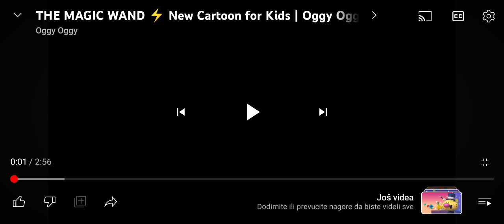Oggy Oggy Intro